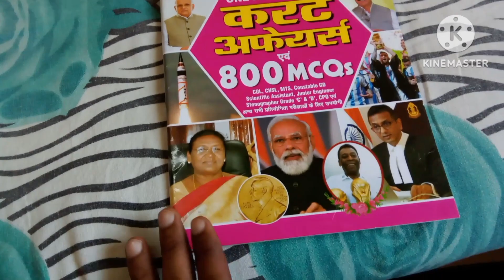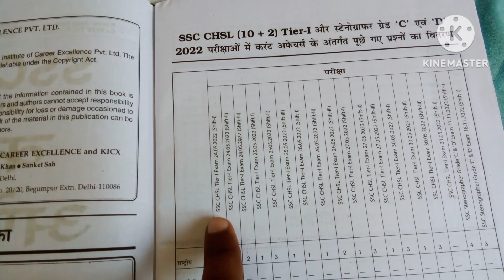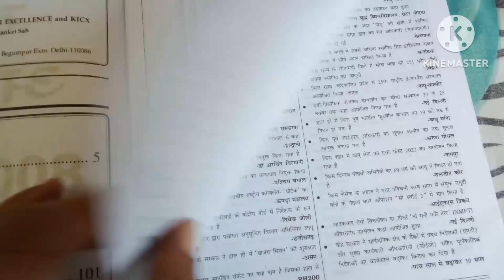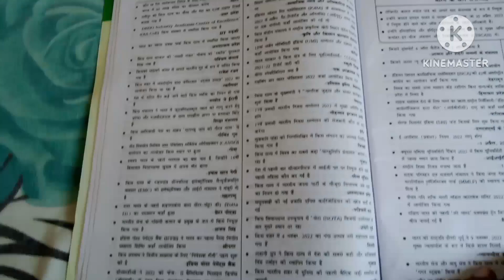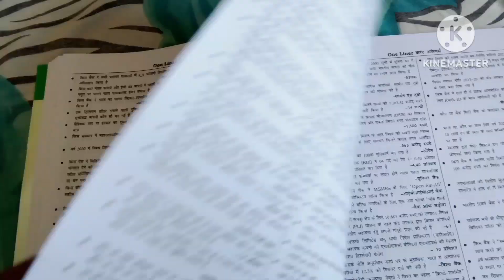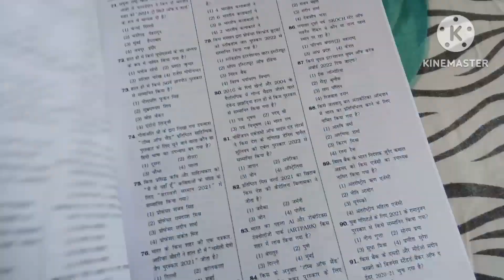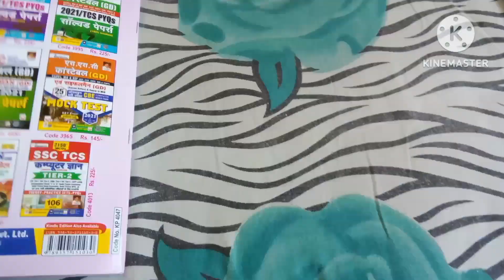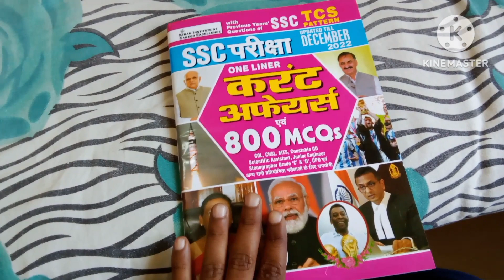Kiran Yearly Current Affairs & 800 MCQs SSC TCS Pattern Best Book 2023 in Hindi | CGL | CHSL | MTS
SSC TCS Pattern Current Affairs & 800 MCQs Till December 2022(Hindi & English Medium) (4047) Perfect Paperback – 7 January 2023
SSC MTS TCS PYQs 2022 Solved Papers with Detailed Explanations 48 Sets (Hindi & English Medium )